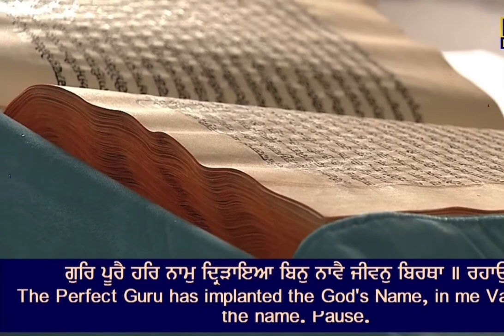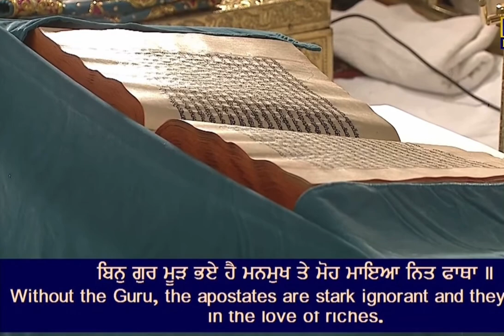14 March 2023 Today Hukamnama Sahib | Shri Darbar Sahib | Shri Amritsar Sahib | Harmandir Sahib